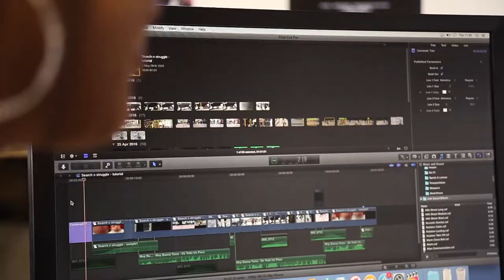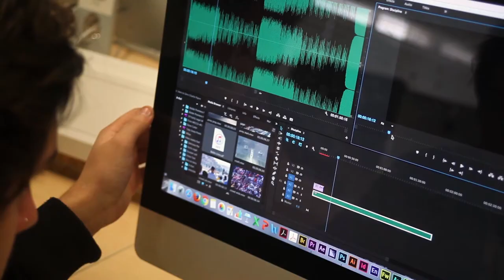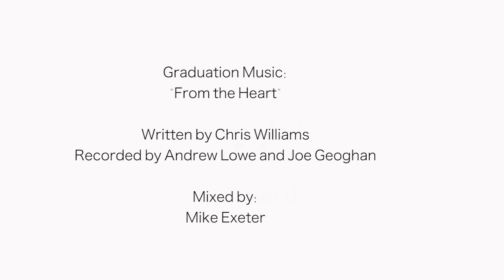School of Humanities and School of Media Closing Graduation 2017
Congratulations to the School of Humanities and the School of Media students, we'll miss you!